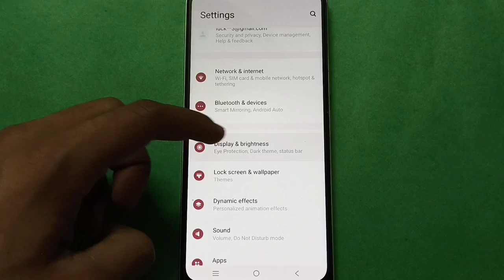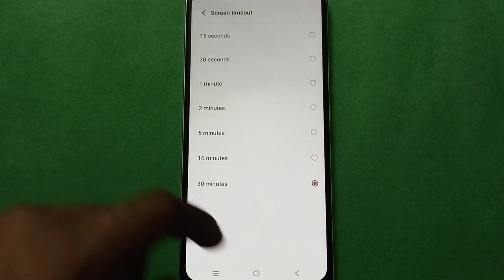Vivo Y3s how to Set Screen timeout setting,Vivo mobile setting kaise use kare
screen timeout set kare vivo phone |  how to change screen timeout vivo phone |  screen timeout setting use kare vivo phone |  how to increase screen timeout vivo phone